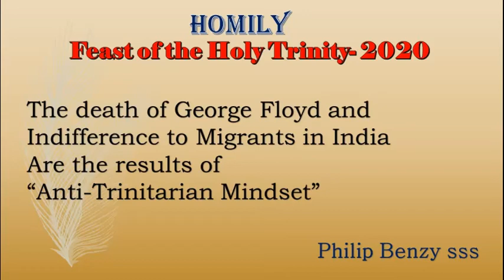Homily for the feast of the Holy Trinity 2020 by Fr. Philip Benzy sss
The history of the feast.
The theology of the feast.
Analogies used by the theologians.
Trinitarian Spirituality.
Trinitarian Mindset.
Anti-Trinitarian Mindset.